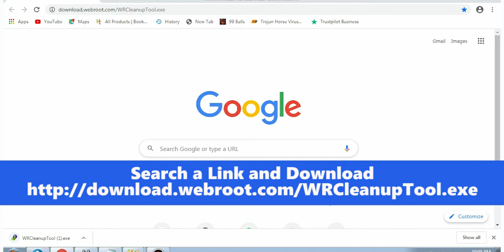How to remove WEBROOT from registry file